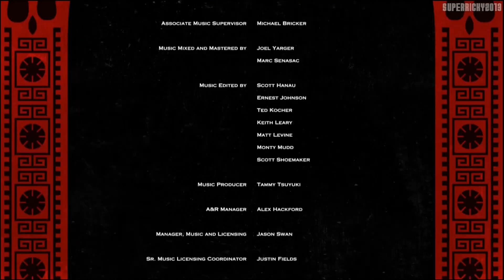God Of War 3 Remastered Walkthrough Part 11 Ending